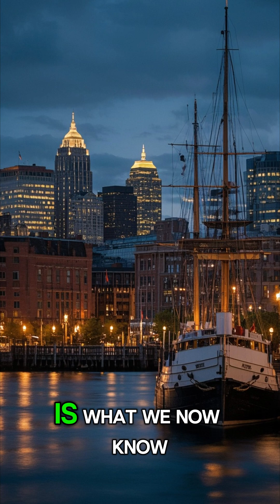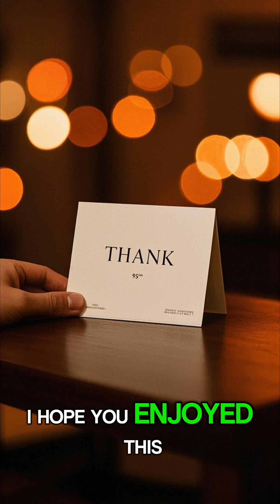"Why 80% of Americans Live East of This Line 🇺🇸📍"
Have you ever wondered why a significant majority of Americans reside east of a particular line, while only a smaller fraction occupies the western part of the United States? 🇺🇸 Uncover the geographic factors that contribute to this fascinating phenomenon. Discover how the majority of western residents are concentrated in California, Oregon, and Washington within this line, accounting for a significant portion of the region's population. Furthermore, explore the astonishing statistic that only 9% of Americans live in half of the mainland US, equivalent to the population of New York City alone. 😱 Learn about the primary reason behind this geographical distribution: the imposing Rocky Mountains, which serve as a natural barrier to Pacific Ocean rains, creating a phenomenon known as the "rain shadow." Delve into how these mountains hinder cloud movement, impacting precipitation patterns across the country. Explore the intricate interplay between precipitation patterns and wind currents, particularly the influence of Gulf of Mexico winds along the 100th meridian. Understand how these factors contribute to the creation of dry, agriculturally unsuitable regions and their subsequent impact on population density. The journey through America's diverse geography and uncover the complex dynamics that shape where Americans choose to call home.